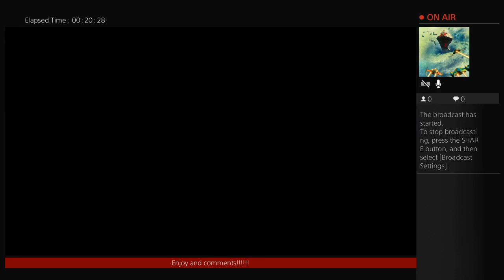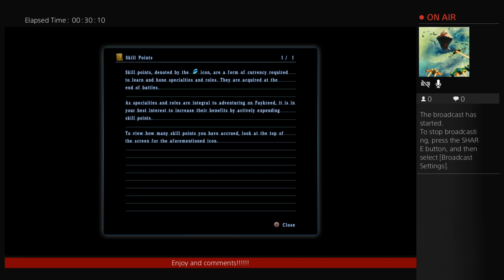Star Ocean gameplay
Enjoy my raw video because i like to keep it real win or loose